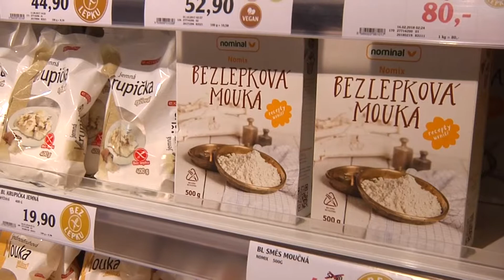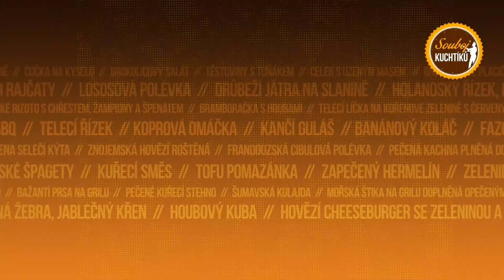Souboj kuchtíků - 4.čtvrtfinále - Tom vs. Matěj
Kuchařská soutěž mladých kuchařů ve spolupráci s Hotelovou školou Plzeň vysílaná na PLZEŇ TV